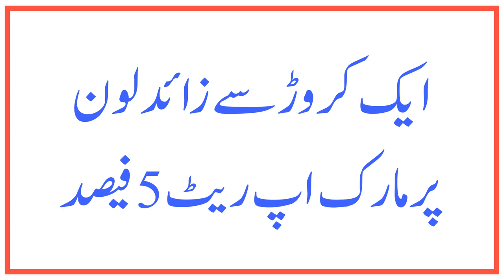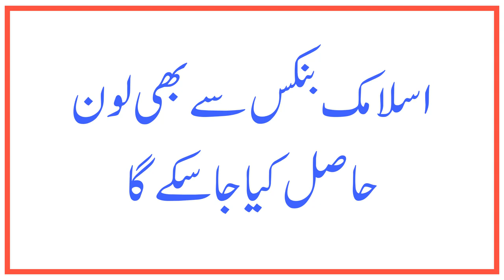Kamyab Jawan Loan MUP Reduced, All Banks Included, Loan To Speed Up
Latest update from kamyab jawan loan program which was much awaited since long.
ECC has taken certain steps which have been discussed in this video.

In the Economic coordination committee it has been decided to lower the mark up for kamyab jawan loan due to the decrease of KIBOR from13.25% to just 8%.
For Upto Rs.500000 the Mark up would be 3%
For More than Rs.500000 and less than Rs.10 Million Mark up would be 4%
For More than Rs.10 million the Mark up would be 5%

Further to this ECC decided to include all banks to Kamyab jawab loan and now all banks including Islamic banks will start kamyab jawan loan.

As the loan has been delayed much and spread hopelessness among the youth so it has been decided to increase the speed of the loan for its disbursement